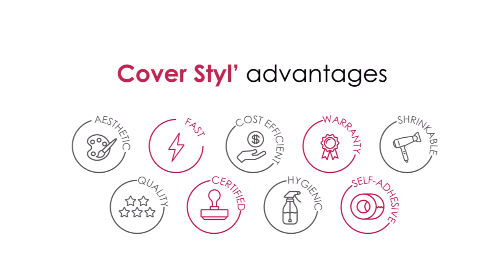Cover Styl' - Table Installation (ref. G0)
How to renew a meeting room table in less than 25’ thanks to one of our brand new wood reference: Line oak structured ‘G0’.
Don't forget to post your comment under the video